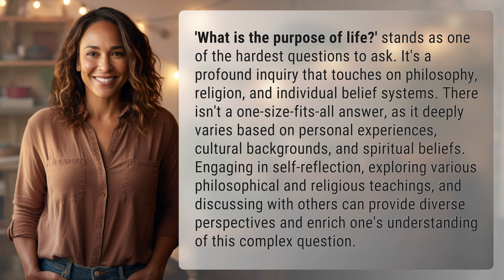What is the hardest question you can ask?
Unraveling the Purpose of Life: The Hardest Question You Can Ask 👉 Unraveling Life's Purpose 👉 Delve into the depths of human existence as we explore the hardest question ever asked - 'What is the purpose of life?' Join us on a thought-provoking journey that touches on philosophy, religion, and individual belief systems. Discover diverse perspectives, engage in self-reflection, and unlock the secrets to a more enriched understanding of this profound inquiry.

Laura S. Harris (2024, January 29.) What is the hardest question you can ask?
    🌐 AskAbout.video